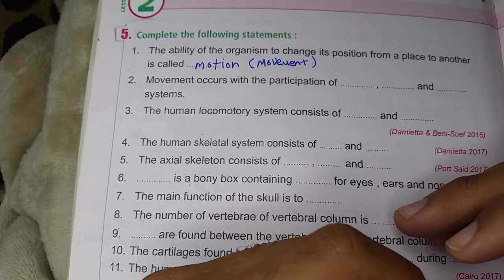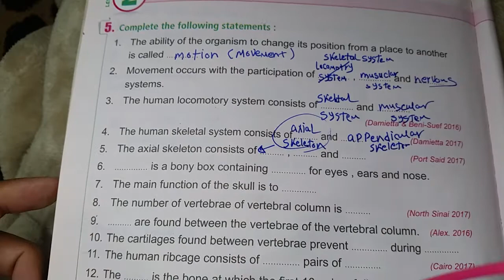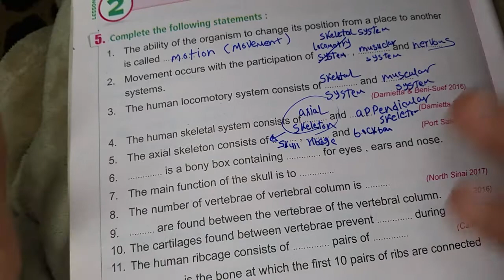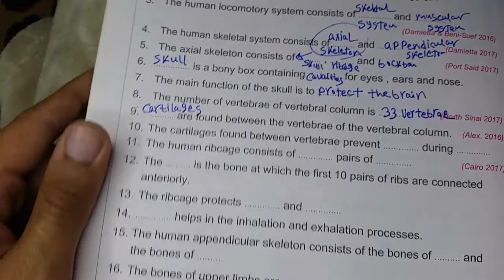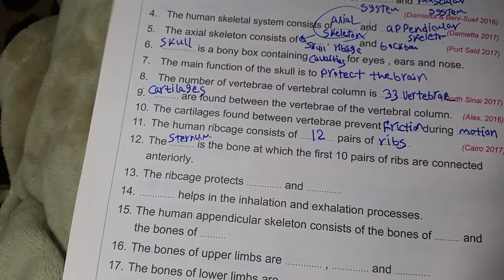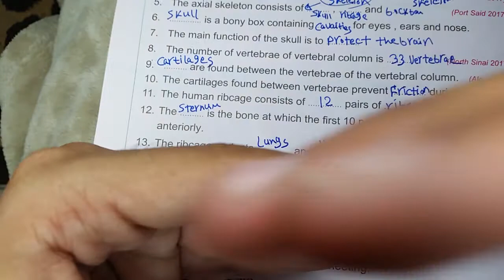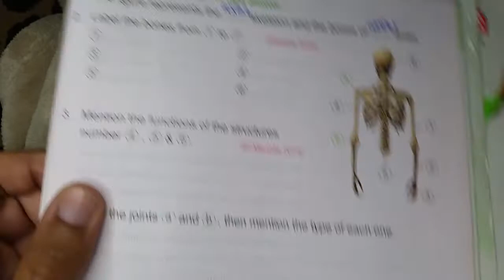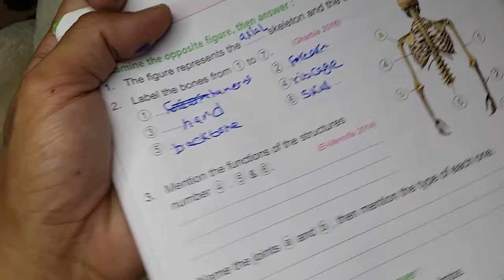Human locomotry system (compelete&various question)1st Termحل كتاب المعاصر ساينس سته ابتدائي ترم أول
قوايم تشغيل بالمحتوي الموجود علي القناة

١*حل كتاب المعاصر ساينس تانيه اعدادي ترم أول

قايمة تشغيل حل كتاب المعاصر ساينس خامسه ابتدائي ترم اول ٢٠٢٢

 حل كتاب المعاصر ساينس تالته اعدادي ترم أول